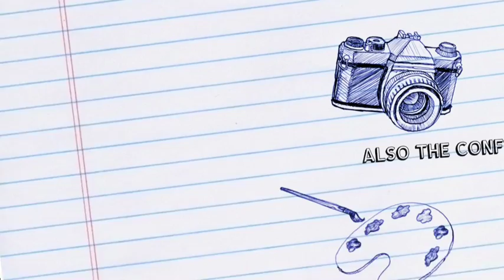I'm So Happy Mobile Version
Talking bout my relationship